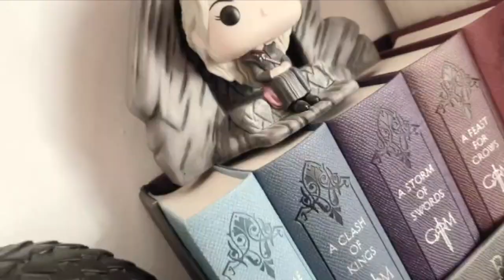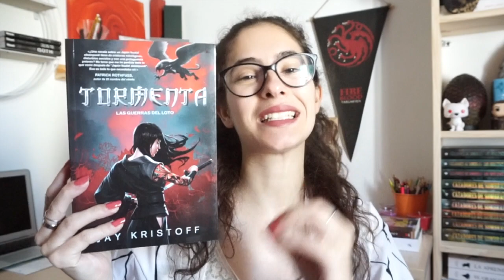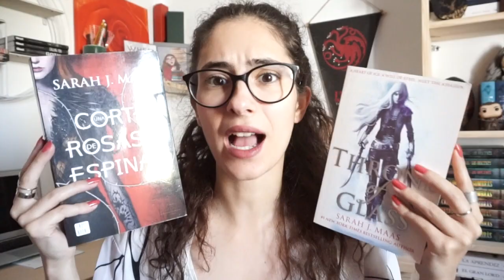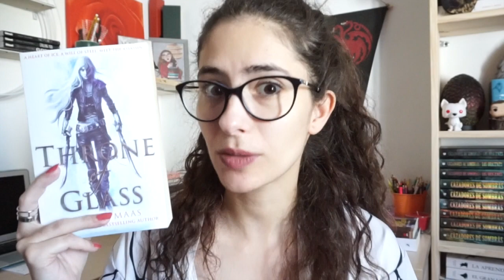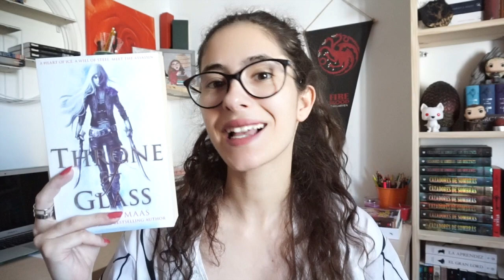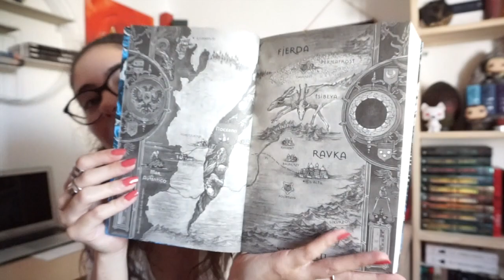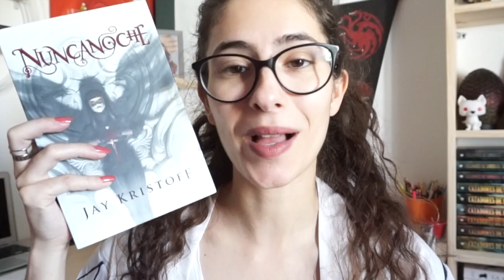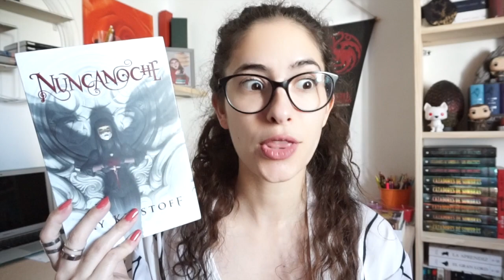TOP 10 MEJORES MUNDOS DE FANTASÍA 🌍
¡Holiii winders!
En el vídeo de hoy te traigo un top 10 de los mejores mundo de la literatura fantástica que he podido leer hasta ahora. La verdad que tenemos una gran suerte de poder contar con estos mundos tan maravillosos que han creado los y las autoras y me parecen todos increíbles.